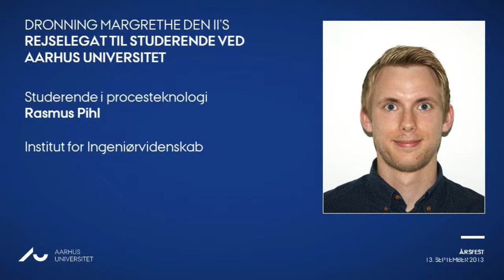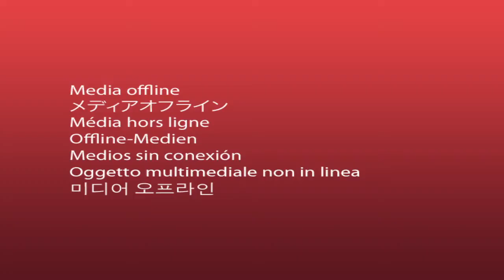Aarhus Universitets årsfest 2013: Uddeling af rejselegat